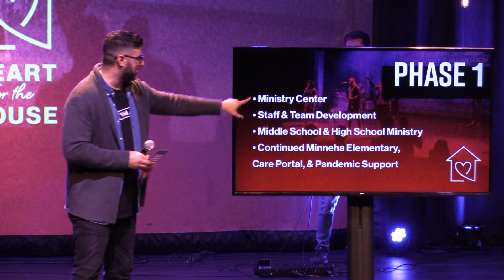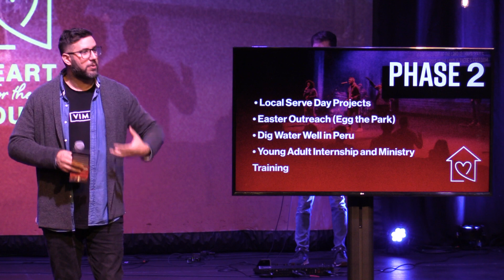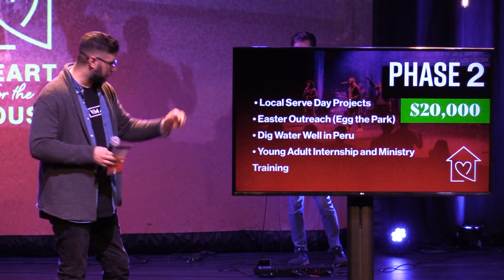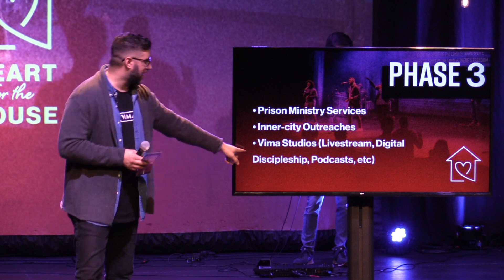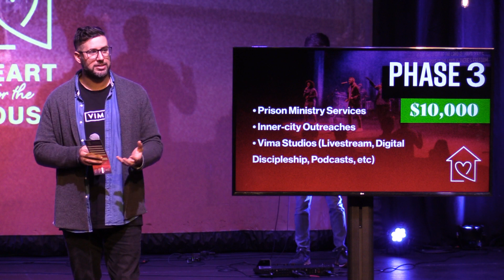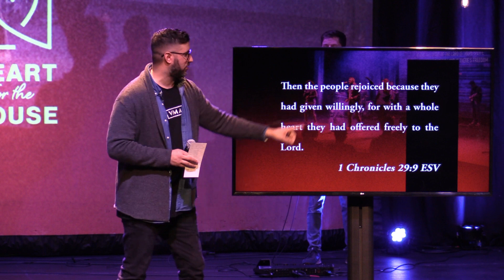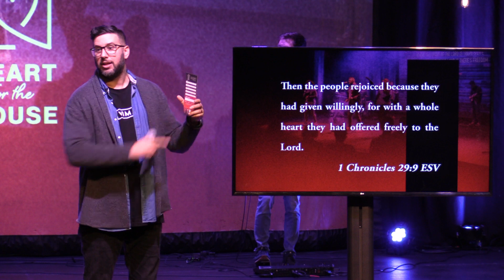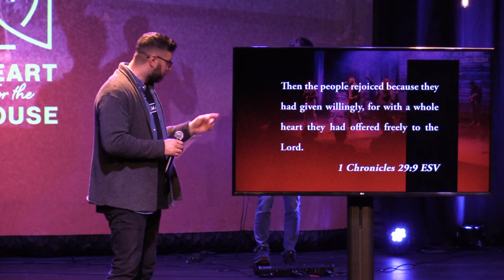Heart for the House : 2021 Vision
“Heart for the House” is our annual vision miracle offering at Vima Church.
We believe what God has called us to do, we will do together. Our vision is to see Wichita and the world to experience the real Jesus. Meaning we desire to see every person truly impacted back the Gospel, to see it transform their lives, their families, their perspectives and more.

We only request that you do three things:
1) PRAY and ask God what He would have you give
2) COMMIT to what God has spoken to you and prepare your offering
3) GIVE together (weekly, monthly, one-time gift).

TEXT2GIVE:
Text any $ amount, followed by the word "heart" to 84321
CASH/CHECK:
Mail to Vima Church, 6505 E Central Ave #171, Wichita, KS 67206